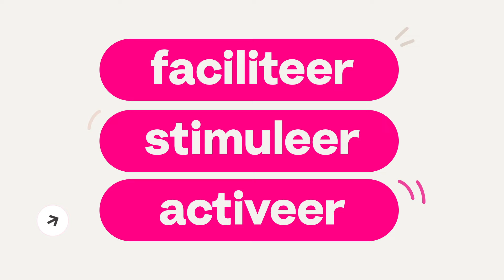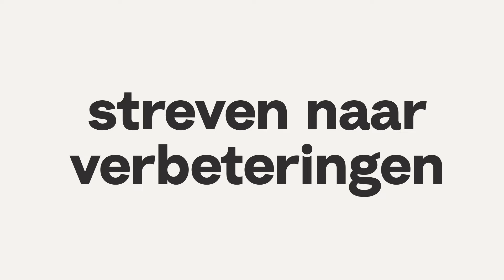Leren & ontwikkelen - Explainer | Zorg van de Zaak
Samen continu leren vraagt om een positief leerklimaat. Waar ruimte is voor experimenten, fouten maken en nieuwe perspectieven onderzoeken. Zet in op teamleren en streef dezelfde doelen na. Zie meer op